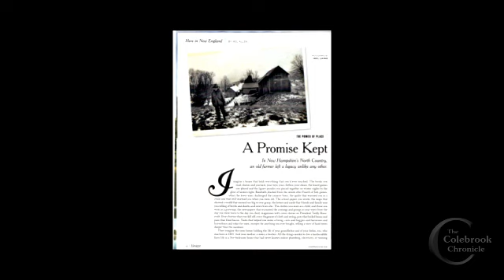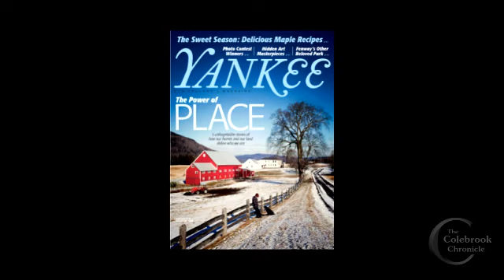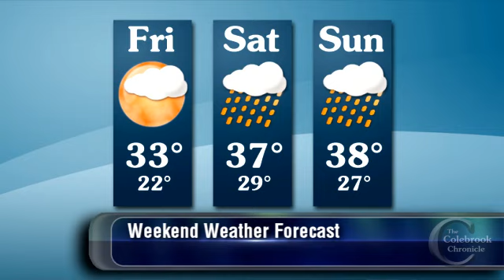Colebrook Chronicle February 22 2013 Video News of the Week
This week: North Country represented in Yankee Magazine; Errol poker run; winter photos on Hill Road in Pittsburg; area varsity seniors recognized; The Barra MacNeils in concert at Lancaster Rialto Theatre; varsity basketball.

- Upper Connecticut Valley Hospital
- LaPerle's IGA

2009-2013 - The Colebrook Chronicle